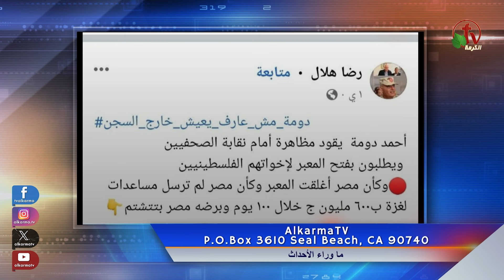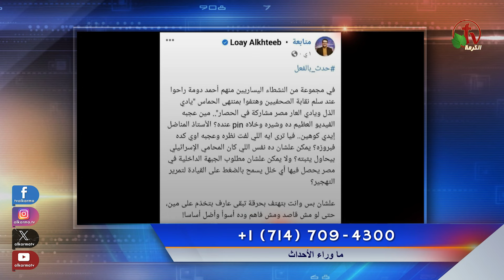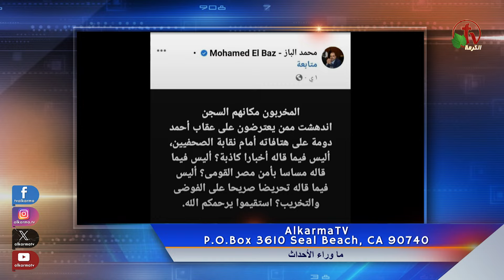ما وراء الأحداث مع د. منى رومان || دومة: هتاف للناشط المصري يثير الجدل-17 يناير 2024- قناة الكرمة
مباشر قناة الكرمة - 17 يناير  2024 || إعداد وتقديم: د. مني رومان

أحمد دومة: هتاف للناشط المصري يثير الجدل
معبر بينا وبين اهالينا ، والصهيوني متحكم فينا

Live on Alkarma TV Network - Jan. 17,  2024
Ahmed Douma: A chant by the Egyptian activist raises controversy
It is a crossing between us and our people, and the Zionist controls us